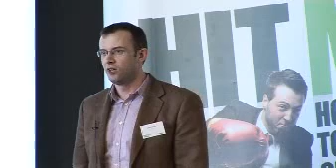Online PR, the New SEO Adam Parker Hit Me! An Introduction to Internet Marketing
Adam Parker, Chief Executive of RealWire, explains how the online media world works and how it is the ultimate marketing force as far as the Internet is concerned. Extract from Hit Me! An Introduction to Internet Marketing Event, January 2009. Adam is speaking at our next Internet Marketing event on June 2nd at Kempton Park.